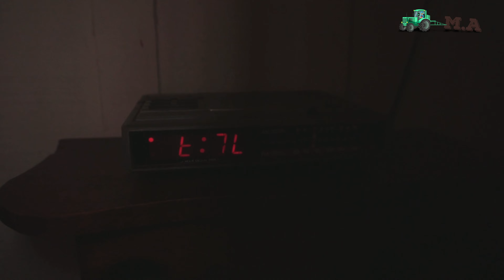Agronegócio: bastidores da venda de um lote de novilhas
Olá pessoal, tudo bem com vocês? Eu espero que sim. Neste vídeo vocês vão acompanhar a venda de um lote de 43 novilhas com menos de um ano e 250 kg na média. Nós ajeitamos o lote no curral, deixando-o preparado para o embarque, mas vocês vão ver que toda tarifa na lida com gado tem suas dificuldades.

Valeu demais
Apoie o canal com uma contribuição monetária através do recurso Valeu demais. São várias opções de valores que vão de R$ 1,00 até R$ 500,00, e quando você compra, vê um GIF animado especial, além de ganhar um comentário em destaque colorido, de acordo com o valor escolhido.

Endereço para correspondências: Caixa postal 70 - CEP 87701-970 Paranavaí – PR

Quer divulgar a sua empresa, o seu negócio/produto através do canal, criar uma parceria conosco, então entre em contato pelo email